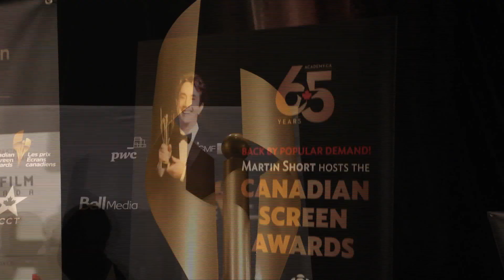CBC Connects: How to Make Hit TV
We've recruited the minds behind many of CBC's most popular shows -- the showrunners, writers and producers of programs including Republic of Doyle, Murdoch Mysteries, The Ron James Show, Heartland and Cracked. They assembled for a special CBC panel, discussing how they took an idea, and spun it into a green-lit production. Also on this CSA Nominations special: our CBC News insiders for awards season chatter, as we put in our predictions for the Oscar nominations -- in addition to talking through the freshly named CSA nods. And for a little star power, Cracked's David Sutcliffe will join us for all the action.